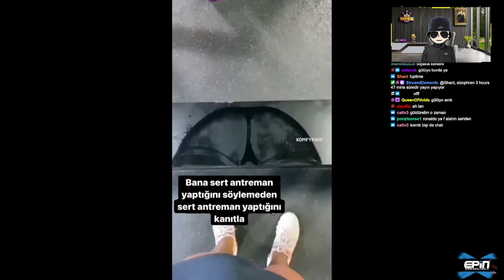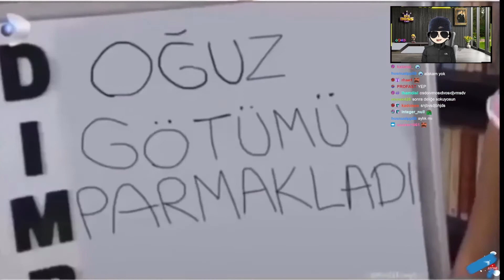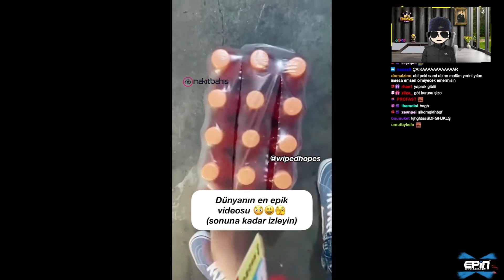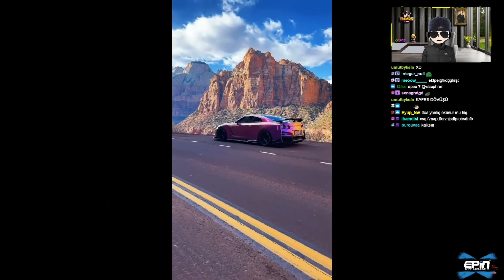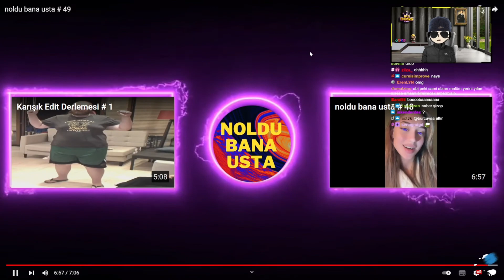Sizophren - noldu bana usta #49 İzliyor